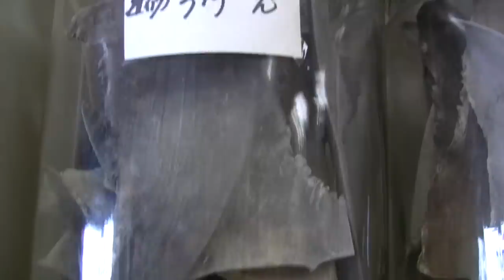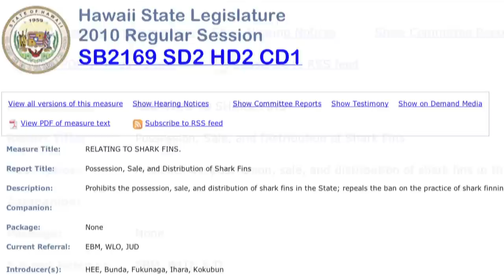Sea Stewards and Sea Shepherd on Shark Finning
Sea shepherds Paul Watson and Sea Stewards David McGuire discuss the impacts of shark finning.  An interview by Wired.com.